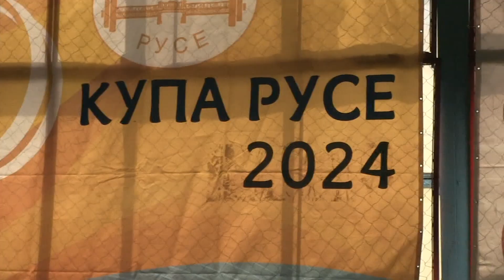Съзвездие от шампиони аплодира младите надежди в щангите на „Купа Русе“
Станете член на канала, за да получите достъп до предимства:
Истинско съзвездие от шампиони, прославило българските щанги, се събра днес в Русе за 13-ото издание на турнира по вдигане на тежести „Купа Русе“. Щангистите от русенските клубове се поздравиха с медали и призови класирания индивидуално и отборно. /Русе Медиа